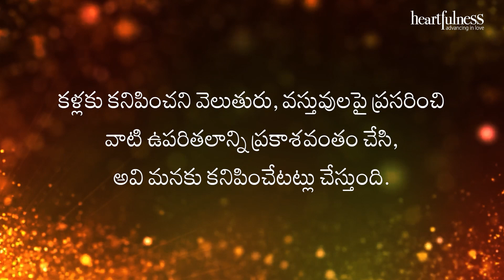అంతర్వాణి | దివ్యశక్తి | Heartfulness Telugu | 15-11-2023